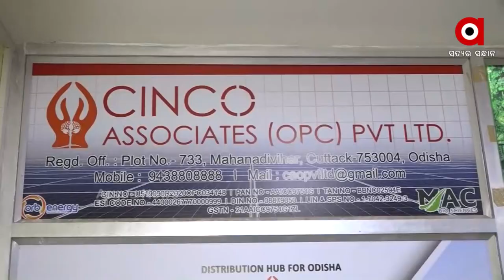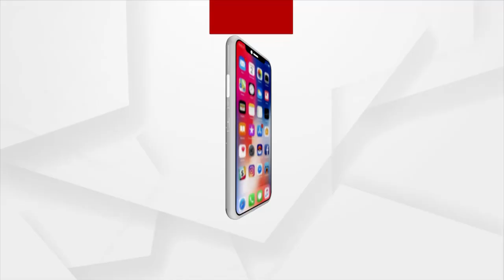Eco friendly and Cheap Colors from Gobar or Cow Dung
These colours are made from cow dung. These organic colours from gobar protect the livelihoods of the rural people and also increase farmer's income.  central government has initiated this new innovation to check Cow Slaughter.